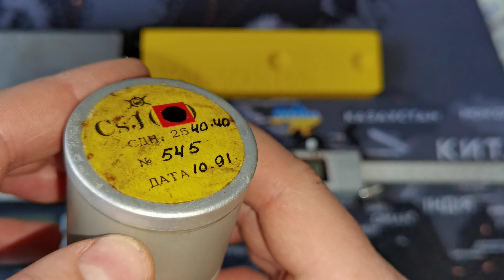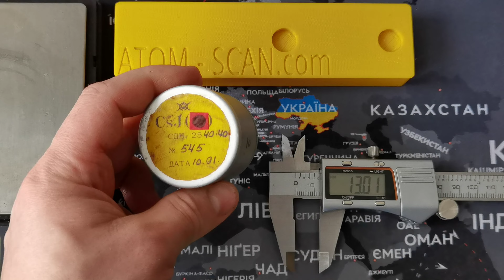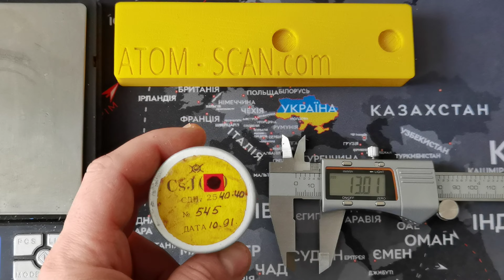☢ Atom-scan.com ПРОДАМ КУПЛЮ дозиметр радиометр Урановое стекло СБТ10 CsJ NaJ ЖС19 СБМ20 ФЭУ85 СРП88